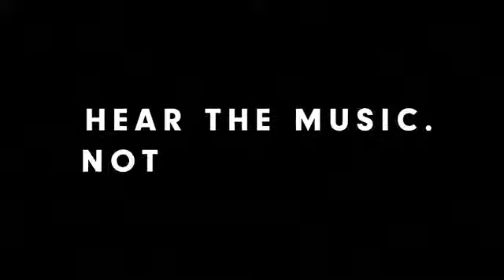Beats By Dre - Studio3 Wireless - Poslouchej hudbu, ne hluk.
Nová sluchátka Beats Studio3 by Dre se zbrusu novým čipem Apple W1 a systémem Pure ANC pro eliminaci okolního hluku. Výdrž baterie až 22 hodin. Po deseti minutách nabité na 3 hodinový poslech.
Přijďtě si vyzkoušet revoluci v poslechu hudby na prodejny iWant.